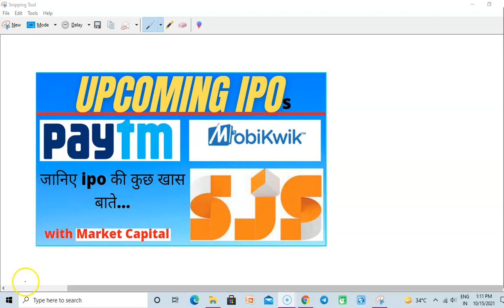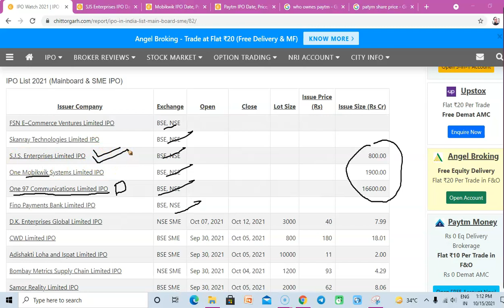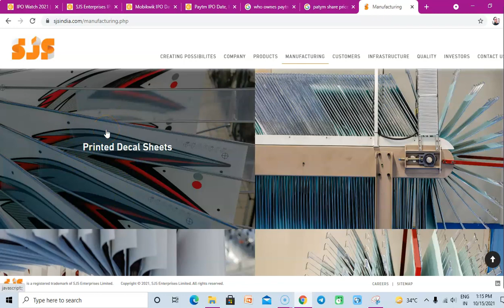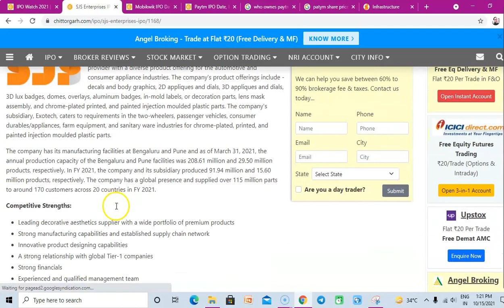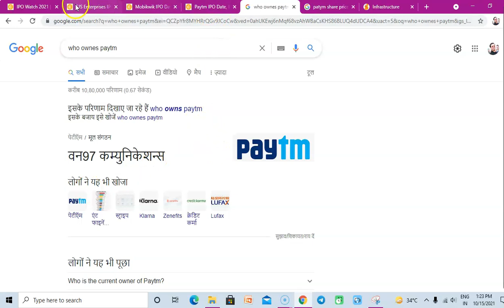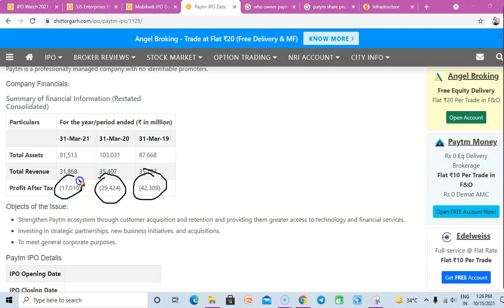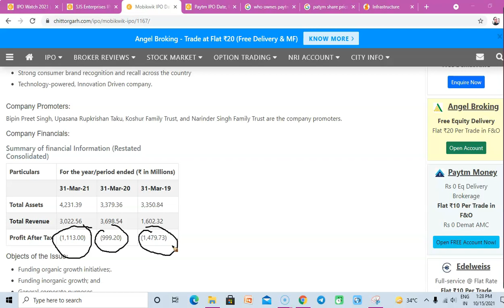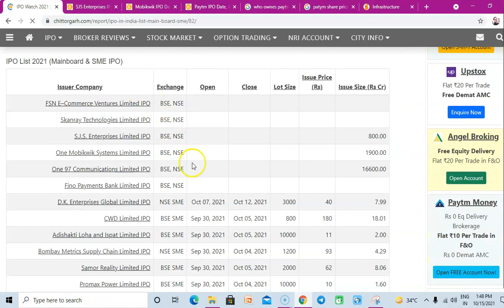UPCOMINg IPO: PATYM, MOBIKWIK AND S J S Enterprises Limited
THIS CHANNEL IS MADE FOR STOCK MARKET AND UPCOMING IPO RELATED NEWS,INFORMATION & EDUCATION PORPOSE ONLY
paytm ipo and mobikwik ipo, and sjs enterprises ipo,